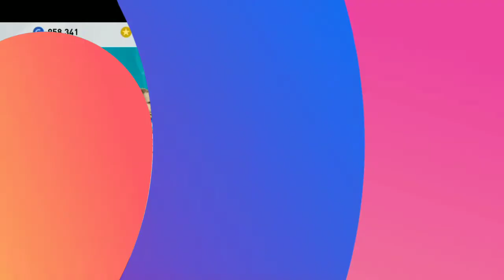European Legend Pack Opening - Pes 2020 Mobile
789222

1 Like 👍 =  More Motivation 💖